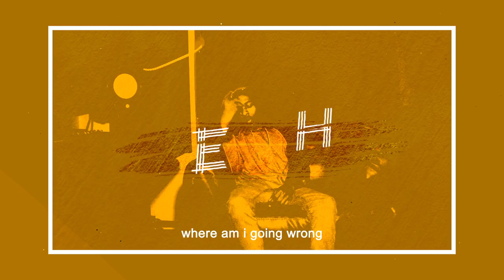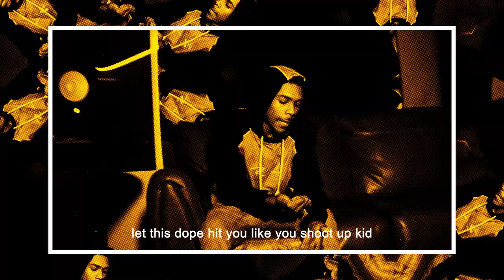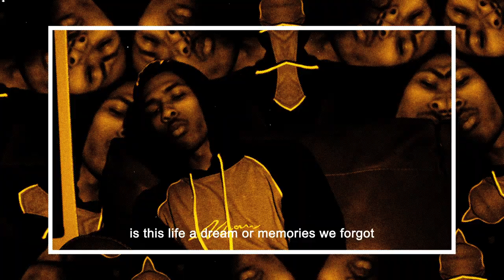MEKHI PHFE - "COFFEE BEAN" [Freestyle]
NEXT FRAME PRESENTS:
Mekhi Phfe - Coffee Bean

CREDITS:
Shot + Edited by ALEXANDER SANTANA
Song Produced by NINETEEN85
Special Thanks to PENNY DIAMOND